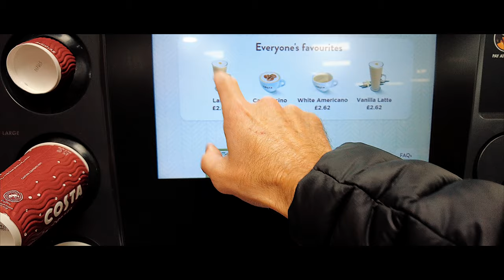I ran 10K trying to keep up with this guy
A working trip to Wiltshire to interview one of the UK's best known and most successful ultra runners. Here's my vlog of the day.

00:00 Start
00:18 Introduction
01:06 Arrived
01:41 On the run
03:02 Jumping
03:40 Pants
04:28 Random
05:15 Goodbye
05:48 Summary
06:23 The End